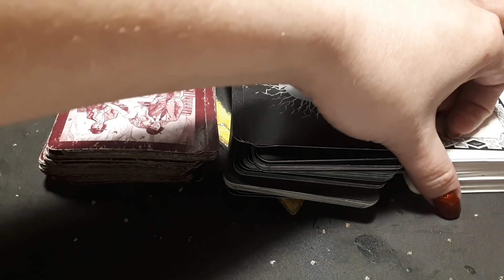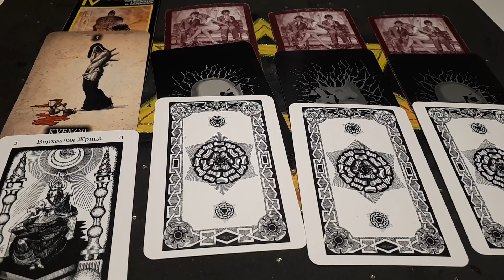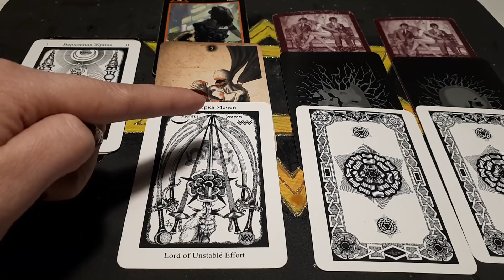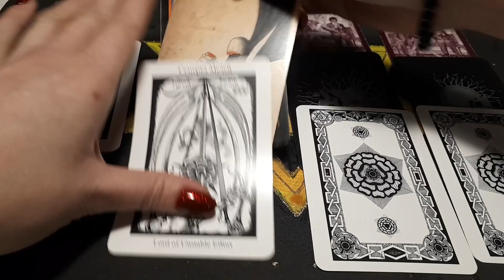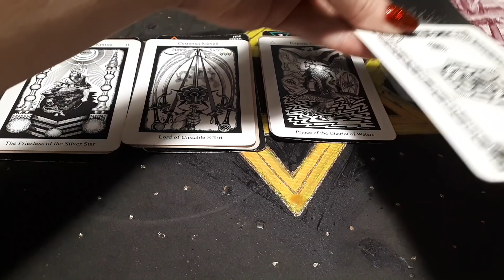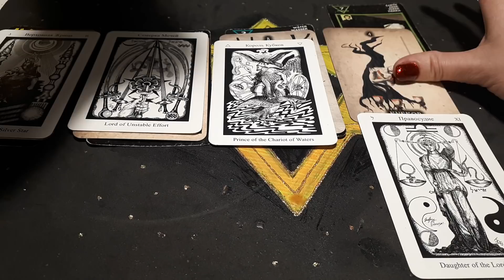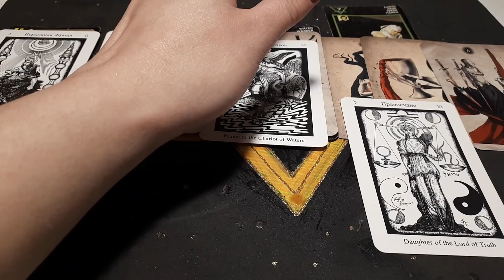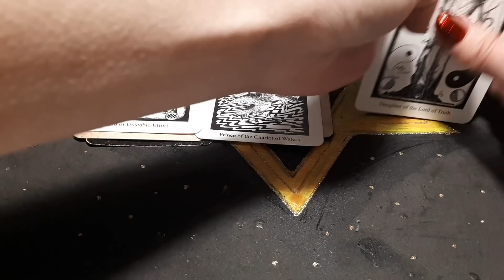Гадание на 3 Таро. БУДЕТ ЛИ ВСТРЕЧА?